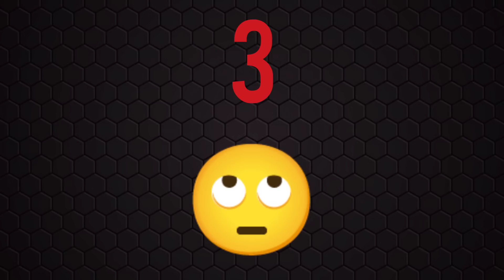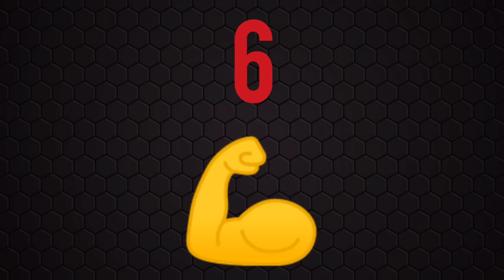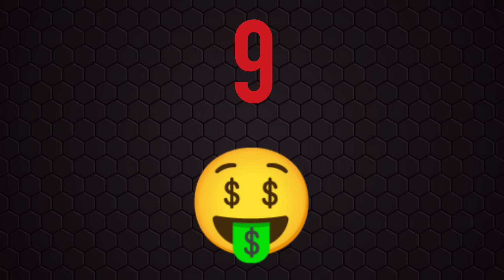QUINTE DU JOUR PRONOSTIC PMU JEUDI 13 OCTOBRE 2022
QUINTE DU JOUR PRONOSTIC PMU JEUDI 13 OCTOBRE 2022  BENOITREKIN YOUTUBE comment gagner de l'argent ?... DIRECTION PARIS LONGCHAMP! Pour le prono et l'analyse du QUINTE du jour par BENOITREKIN pmu pour LE PRIX CARRUS ! PLAT, 1950 mètres, 16 partants, réunion 1 course 1 ! Bonne chance à tous ! Gagner argent ! Choppez le moi dans l'ordre ce Quinté !!!
 En Suisse, en Belgique  au Canada en France et en Australie ( dans cet ordre ) vous êtes les plus nombreux sur mon site, merci !

TICKETS VIP de BENOITREKIN ! Clique ici :
➡️ benoitrekin.fr ⬅️